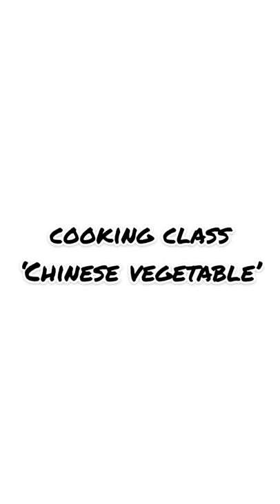Chinese Vegetable Bangladeshi style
Chinese vegetable Ingredients:
1•Cauliflower
2•Carrot
3•Capsicum
4•Onion
5•Chicken small pieces
6•Soya sauce
7•Garlic slices
8•salt
9•Green chilli
10•Black pepper
11•Cornflour